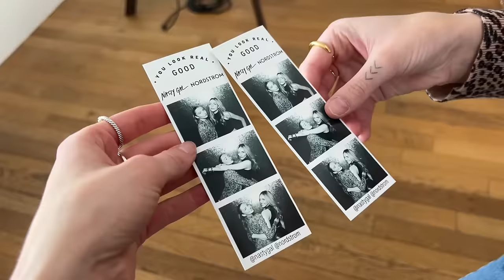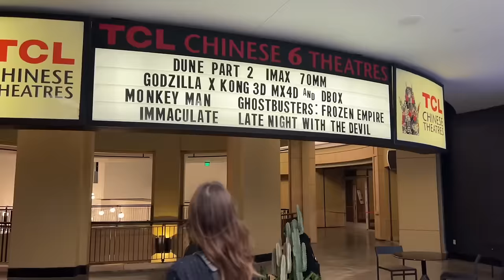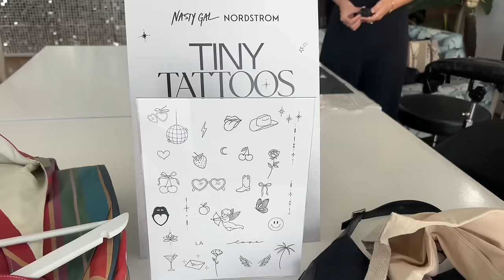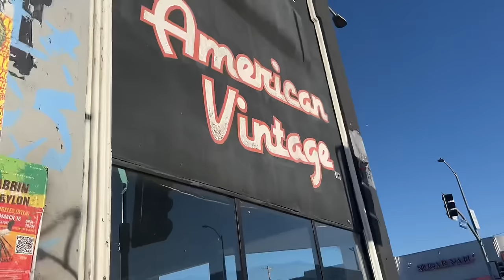WEEKLY VLOG: couples activities, Arabic session, pre Coachella antics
Hi babies I miss you!!!

What are we gonna do when TikTok goes away? Do you want me to post here or reels??? ILY